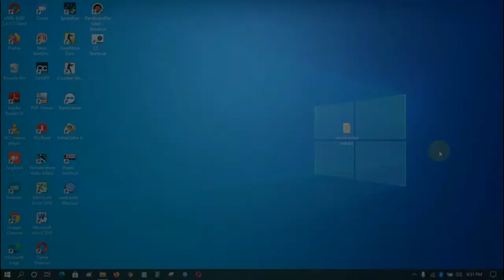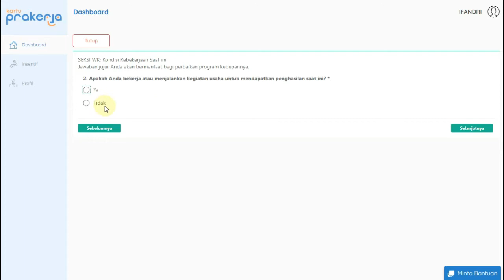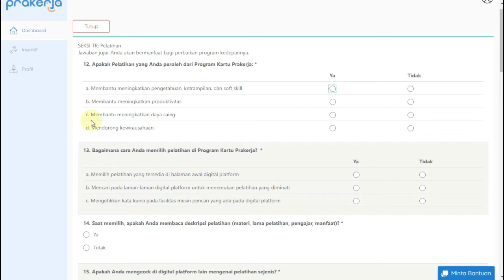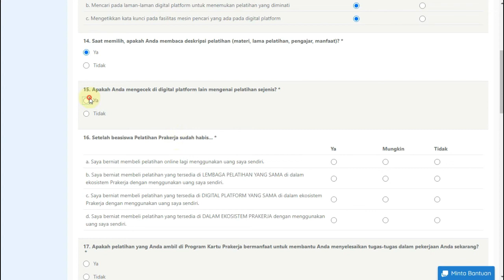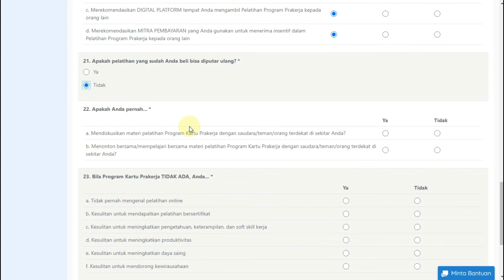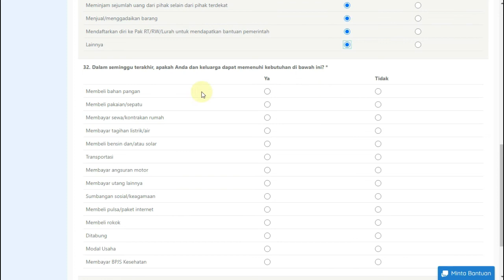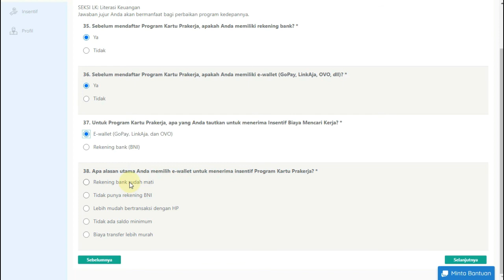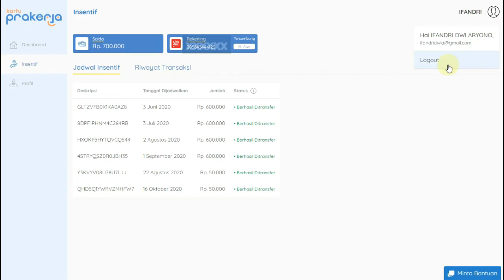Survey Evaluasi 3 Kartu Prakerja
Survei Evaluasi III Program Kartu Prakerja